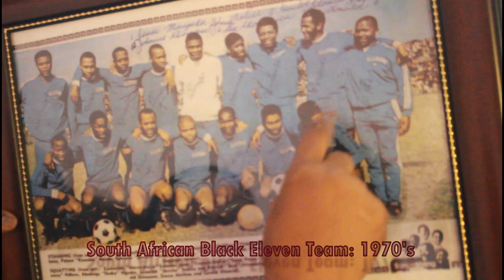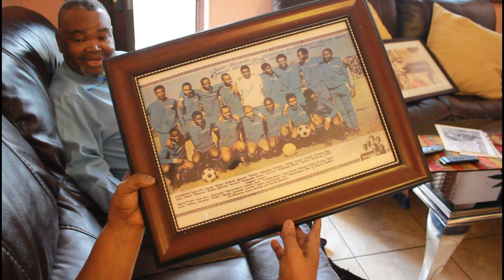Tribute to PUBS' Chiliboy Koloba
SMS Channel host S'Busiso Mseleku visits PUBS FC defender Chiliboy Koloba's family to share in the late defender's football glory days with the club.